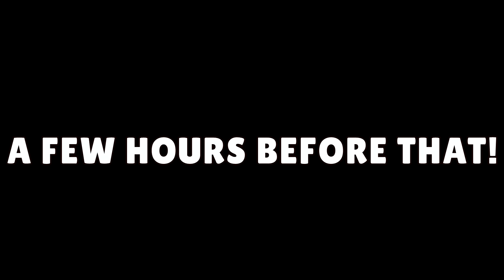Why Mikey and JJ’s House Was Attacked By ARMY POLICE in Minecraft? (Maizen)